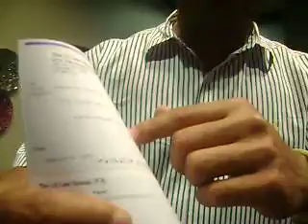Assignment for $6,000 at LIT Law Group (Mrflipperhouse)